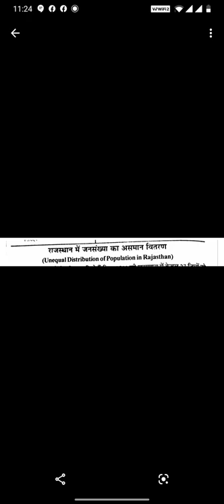राजस्थान में जनसंख्या का असमान वितरण